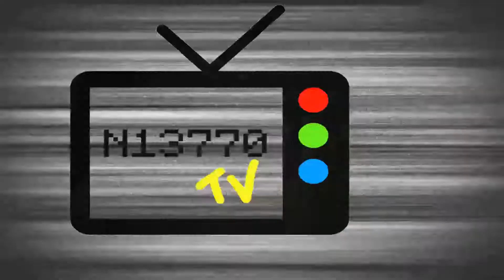COMO É UMA GUITARRA STRATOCASTER POR DENTRO? (TROCANDO O ESCUDO E BOTÕES) - NIETTO TV MIX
Comprei uma Guitarra da Tagima Memphis MG32 azul clara com escudo branco pela internet. Quando chegou, vi que o escudo era um Branco Aged ou Mint e os botões e captadores eram bege.

O jeito foi comprar um escudo e os botões brancos pelo Mercado Livre e tentar trocar em casa.

MÚSICA: Big Rock Take the Lead (BIBLIOTECA DE ÁUDIO DO YOUTUBE)